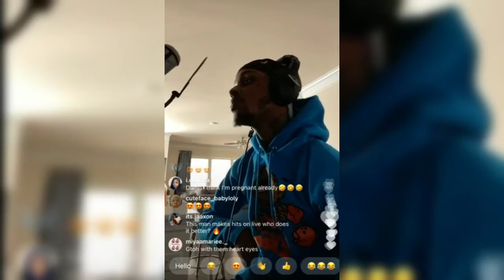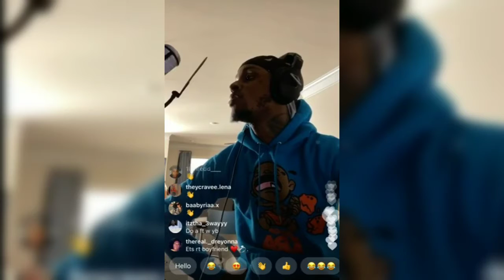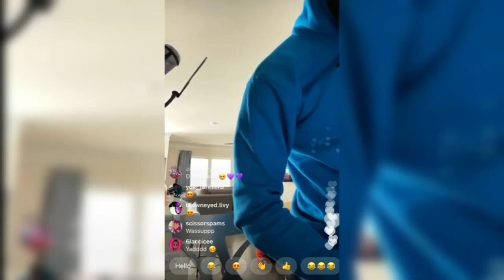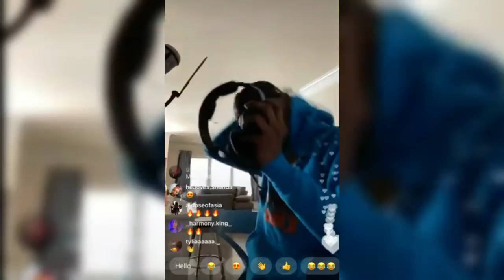Toosie2x Recording Vocals For New Song | IG Live